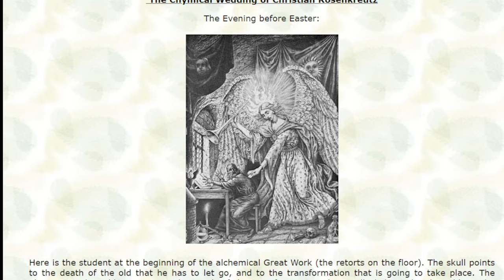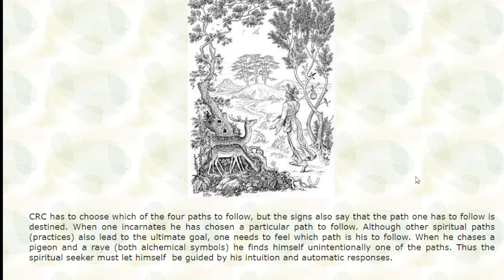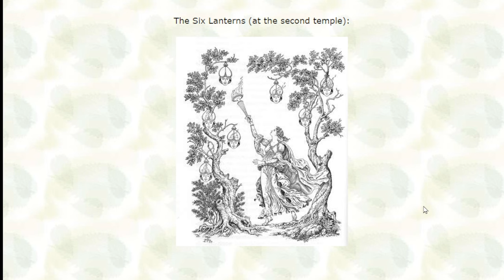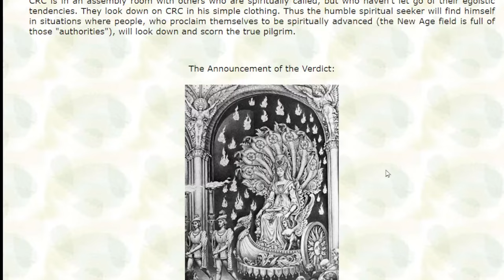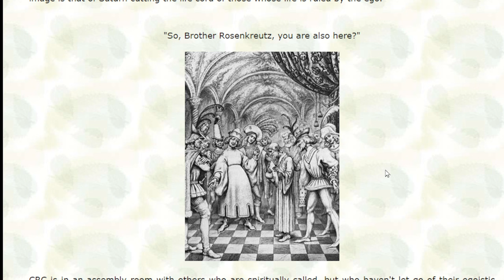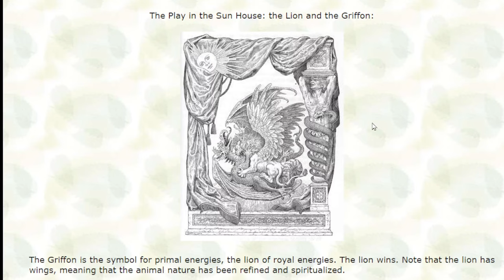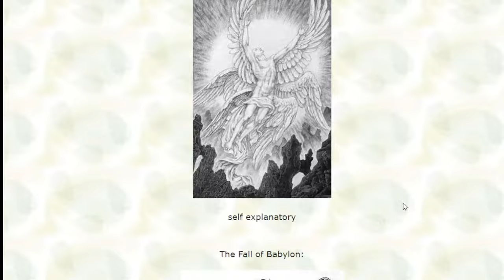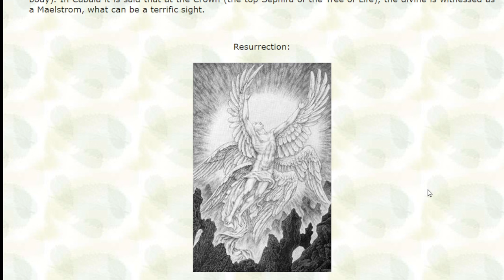Understanding The Chemical Wedding of Christian Rosenkreutz by John David Ebert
The John David Ebert School for the Study of Culture, Cosmology & the Arts